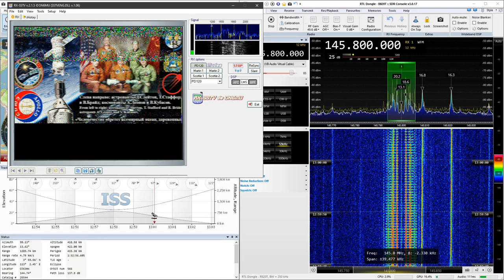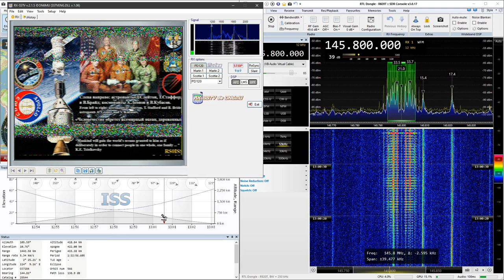2019-12-30: ISS: SSTV (FM) @ 145.8 MHz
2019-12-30: SSTV (FM) signal from International Space Station, ISS, at 145.8 MHz

Receiver: RTL SDR v3 dongle
Antenna: Center-fed straight dipole
LNA: SPF5189Z (RTL SDR Blog Wideband)